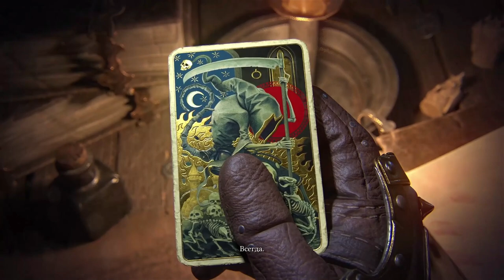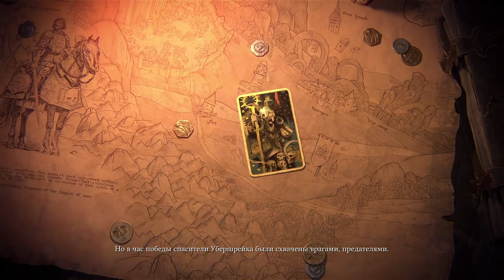Проба игры - Warhammer: Vermintide 2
= Краткое содержание =
Сегодня мы поиграем в Vermintide 2, покажу, что где почему и как.

Начинавшаяся как клон L4D, Vermintide быстро стала вещью в себе, особенно, во второй части, где окончательно оформились свои правила и в отношении персонажей, и в отношении их вооружения, и в отношении врагов. Всё это, приправленной мрачняком апокалиптичного Вархаммер Фэнтэзи, и неунывающим цинизмом Убершрайковой Пятёрки, создало отличную игру, которая до сих пор продолжает развиваться. Конечно, это, скорее всего, уже закат, но и обновления движка, и добавления картовых ДЛЦ, и различные профессии-вариации персонажей, и рогаликовый режим игры до сих пор удерживают игроков. Да и после неудачного старта DarkTide есть вероятность, что к Vermintide 2 применят маркетинговую стратегию Payday2, а это обещает ещё больше контента к уже существующим успешным проектам… Посмотрим.

= Содержание =
00:00 - вводная про Верму и Ваху
02:55 - кино-пролог
04:35 - синематик на движке
06:40 - туториал
21:20 - хаб
23:00 - лобби
26:00 - герои
29:45 - таланты и снаряжение
32:20 - прокачка
33:40 - испытания
35:40 - погода
36:25 - идём играть в "Родные места"
38:30 - ваншотер-ассасин (охотник)
44:25 - монстр-тролль
48:00 - подъём с возрождением
49:05 - чумные крысы
49:25 - упал-поднялся-подлечился
50:10 - упал-поднялся-не подлечился
50:20 - упал-не поднялся
51:05 - поднялся
54:30 - победа!
55:40 - послеигрие
56:30 - подытоживание